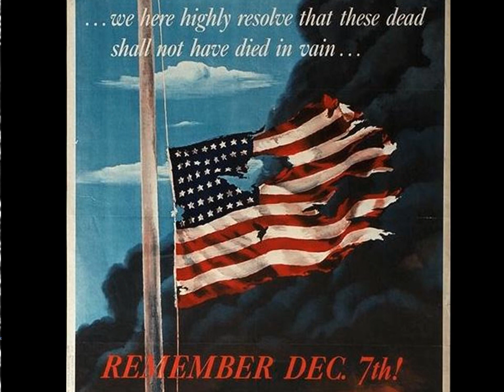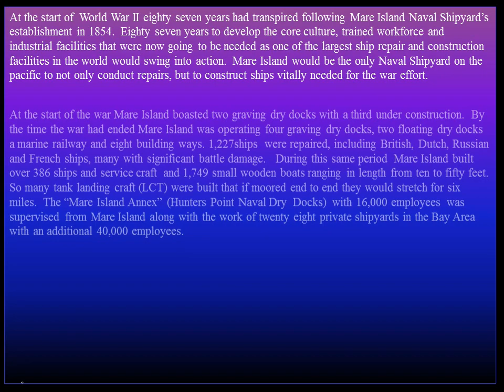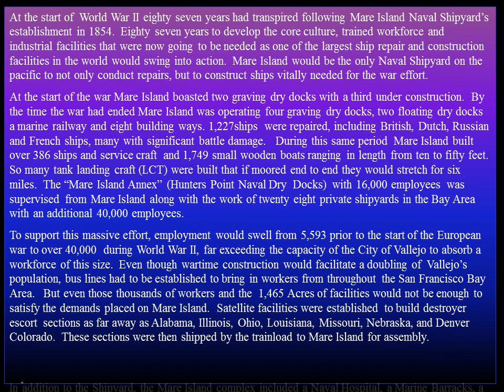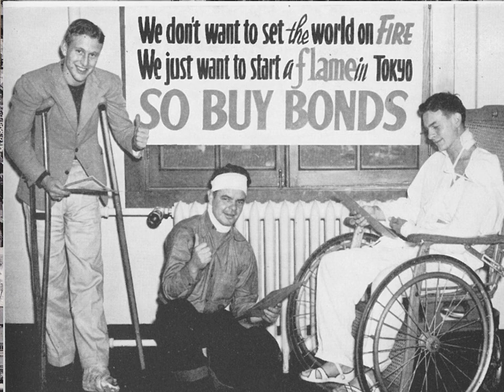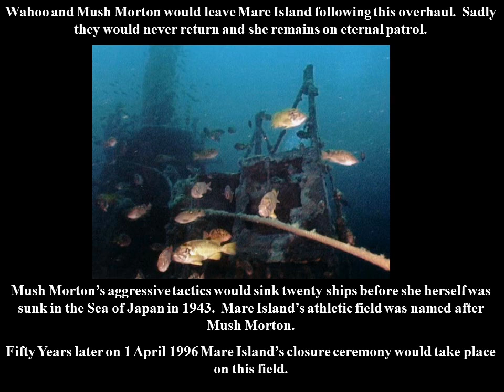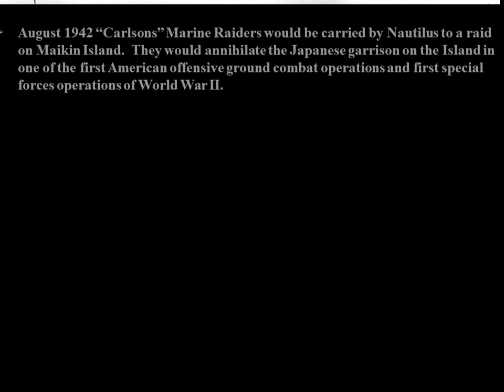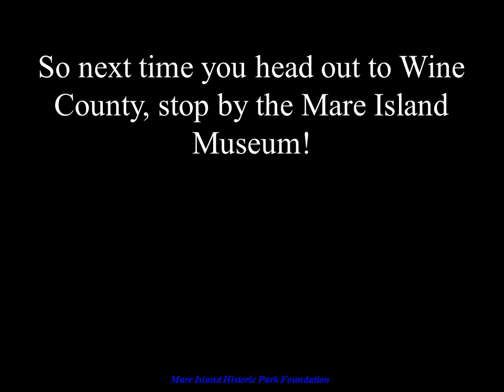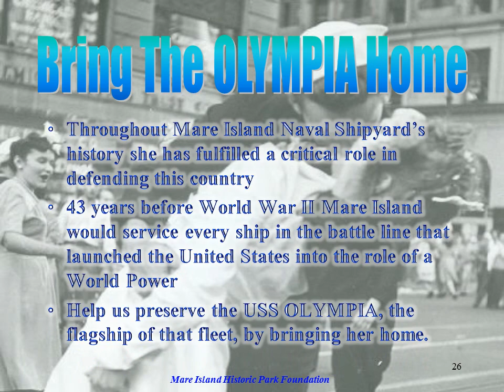Mare Island Naval Shipyards Role in WWII - Mod 01 Mark 06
Discusses Mare Island's role in WWII.